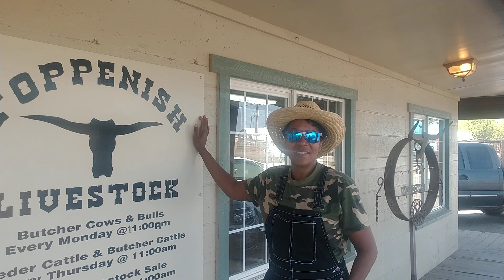Shopping for livestock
Checking out the livestock auction in Toppenish Washington.